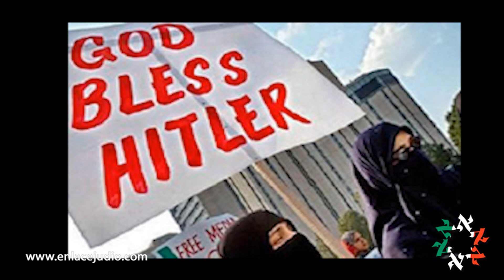Gustavo Perednik explica el milenario antisemitismo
Los estereotipos abundan, y en muchos casos, llevan al desprecio y la discriminación, pero hay algo especial en el odio anti-judío que lo ha transformado en el más antiguo, universal, persistente, letal y profundo de todos los prejuicios grupales. La judeofobia no es una forma de xenofobia, puesto que los judíos no son extranjeros en los países en los que viven, tampoco son una raza ni tienen aspecto diferente de quienes los rodean, de modo que la judeofobia no es un tipo de racismo, es un fenómeno único que frecuentemente estalla en violencia y el libro “Judeofobia” de Gustavo Perednik muestra porque.

En entrevista exclusiva para Enlace Judío, el reconocido periodista, escritor y conferencista Gustavo Perednik habla sobre el complejo y antiguo tema del antisemitismo. ¿En qué países es más preocupante este tipo de discriminación? ¿Se puede erradicar la judeofobia por medio de la educación? ¿Qué significa para Israel que Estados Unidos traslade su embajada a Jerusalem? Todas estas preguntas son respondidas en entrevista por Gustavo Perednik.